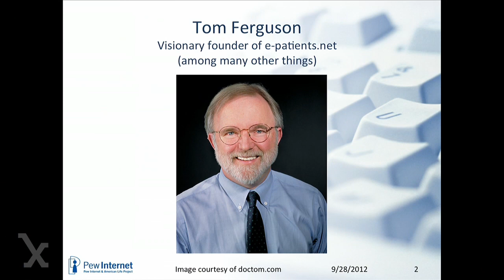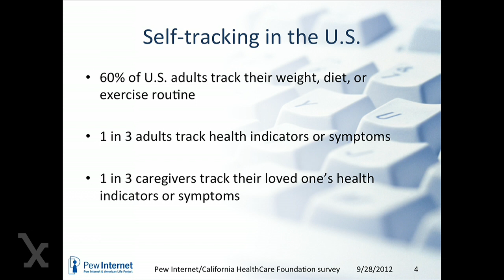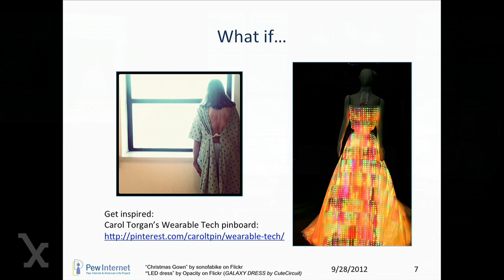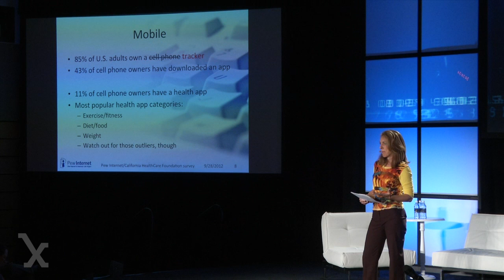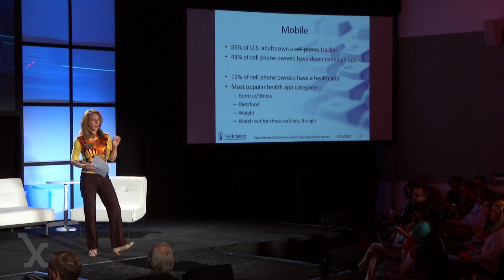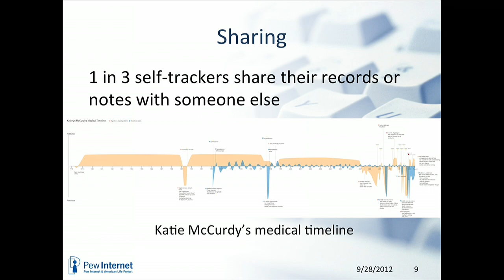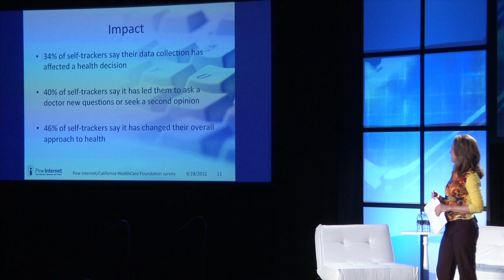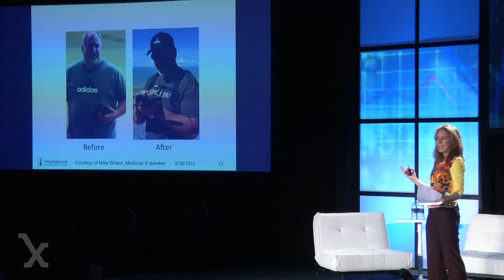Stanford Medicine X 2012 Keynote - Susannah Fox